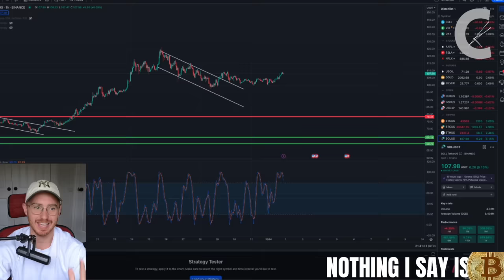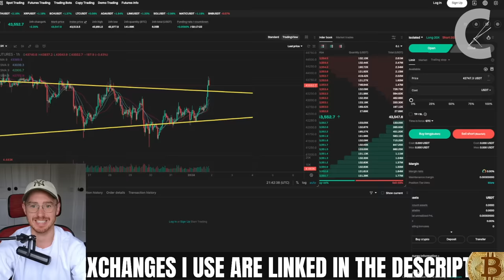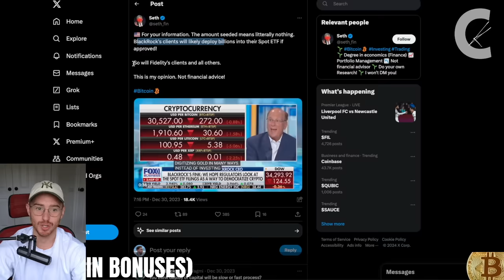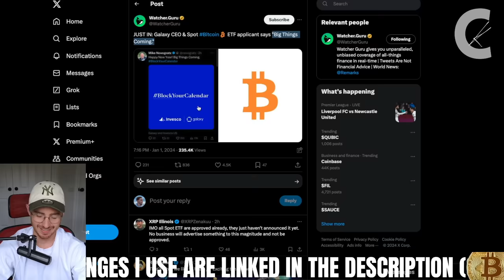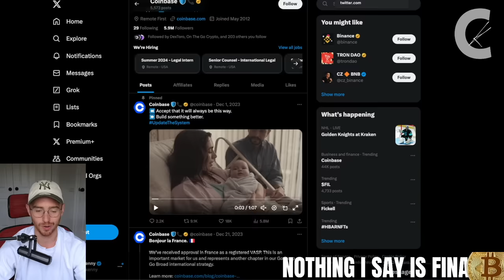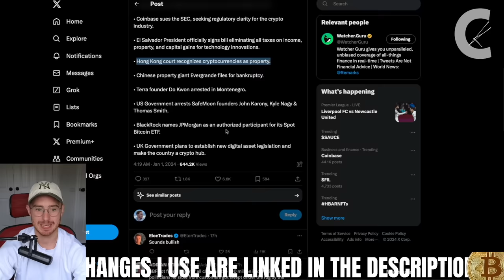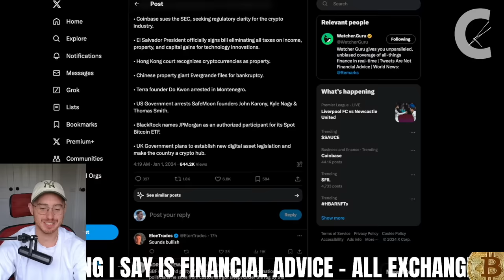BLACKROCK GIVES YOU 48 HOURS TO BUY BITCOIN!!! THE AMOUNT OF MONEY THAT WILL FLOW WILL MAKE YOU SICK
👇 $40,000+ FREE EXCHANGE BONUSES BELOW👇
🌍 MARGEX no KYC or VPN needed (use code CONOR10K for $10k bonus)

*1. Corporate Entity:*

*4. Geographic Restrictions:*

*5. No Guarantees:*

*6. Changes and Updates:*

*7. Liability Waiver:*